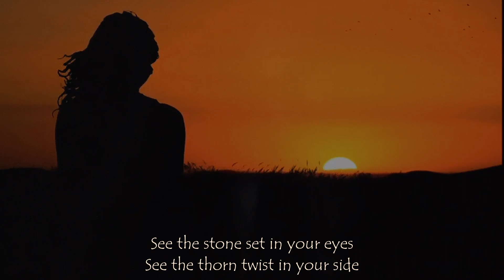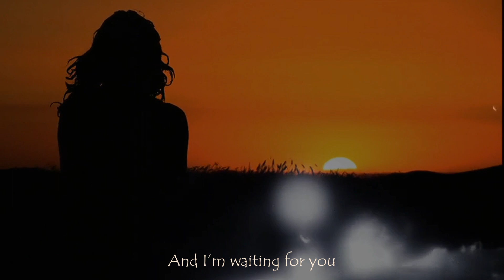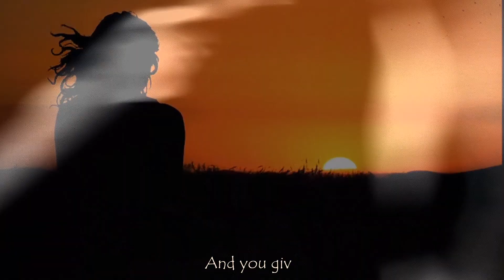with or without you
🎧 it" Remains an Incredibly" Beautiful Song" 🎶 With" or Without you" 💚🤍🧡